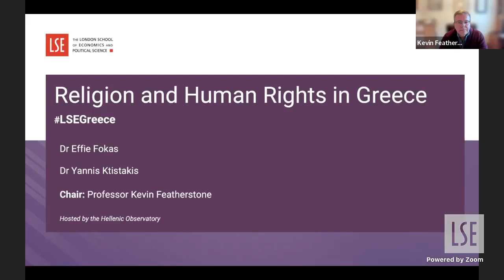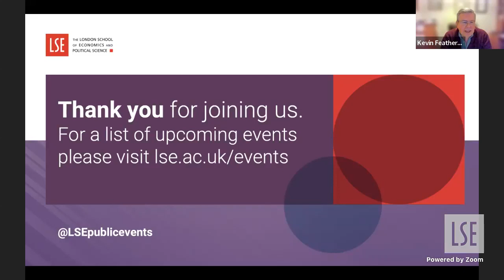Religion and Human Rights in Greece | LSE Online Event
This event brought together a scholar and a practitioner engaged in the study and implementation of religion-related human rights in Greece.

Speakers:
🔴 Dr Effie Fokas
🔴 Dr Yannis Ktistakis

Chair:
🔴 Professor Kevin Featherstone

Featured image (used in thumbnail with watermark added): Photo by Arthur Yeti on Unsplash. on Unsplash